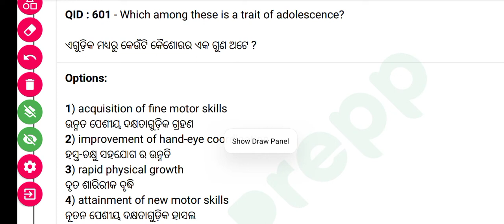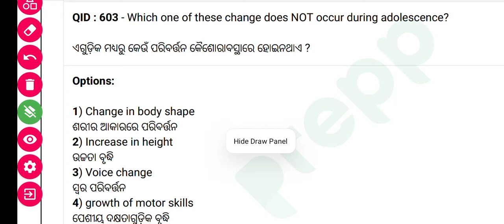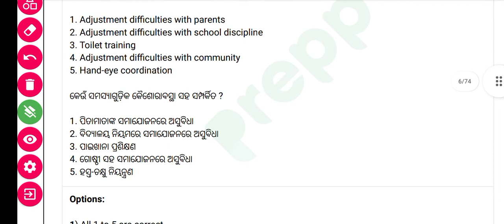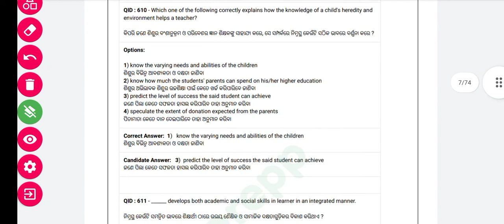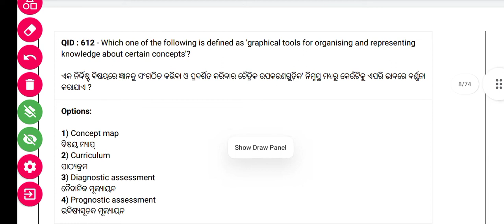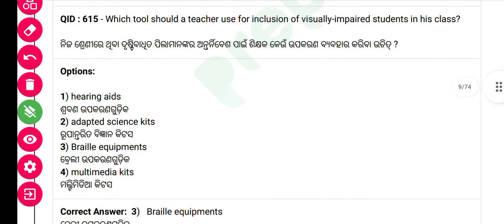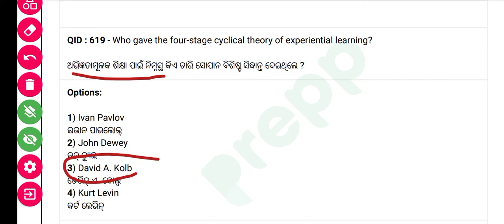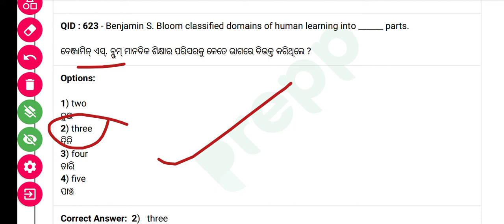JUNIOR TEACHER 20000 POST . CDP SELECTED MOCK -23 FOR ALL EXAMS CT BED OTET JT RHT